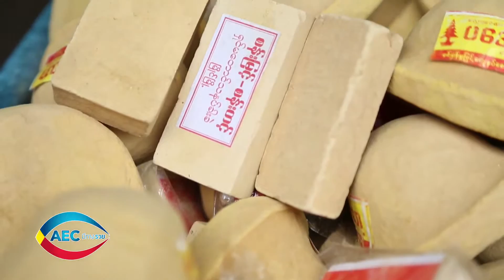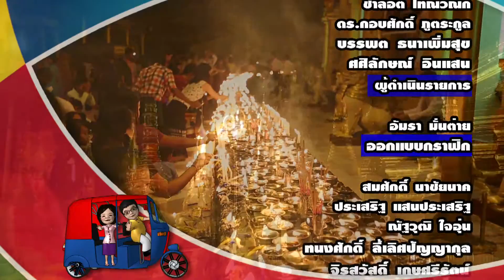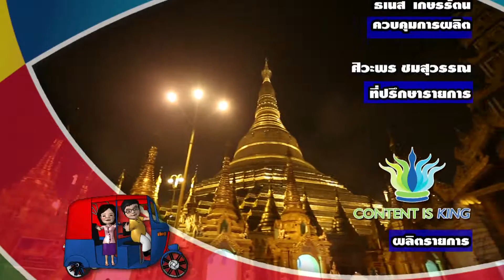AEC มีทางรวย คำแนะนำในการปรับตัวสำหรับ SME เพื่อก้าวสู่ตลาดอาเซียน ตอน 103/3 Onair 3 January 2016